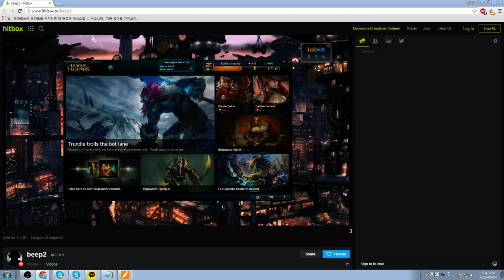[Coaching-ADC] Caitlyn Platinum II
This video features both live-coaching footage and a detailed VOD review after the game. The player is mostly a Caitlyn only player and thus we end up discussing a lot of things related specifically to Caitlyn. In addition to this, a lot of positional and itemization talk takes place inside of this VOD, especially since the game will feature very abstract build paths.